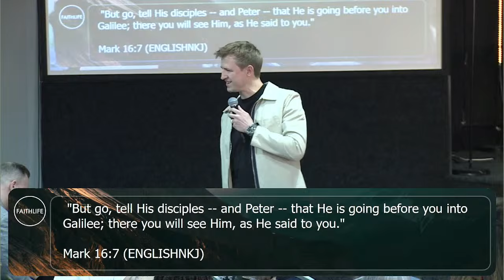Resurrection Sunday!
Faith Life is a vibrant Word and Spirit filled church with locations located in Manchester, Preston and Harrogate.

Visit us on Sundays at 10am!
Faith Life Centre
5 Mary Street
Salford
Manchester
M3 1NH

We Gather. We Grow. We Go.